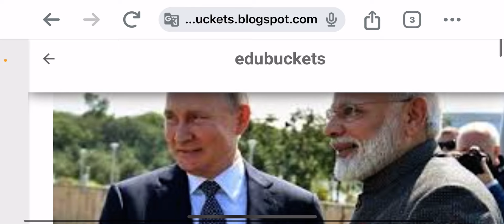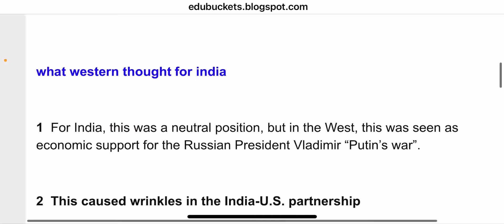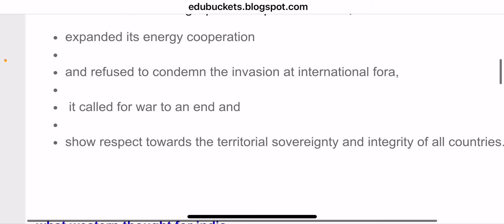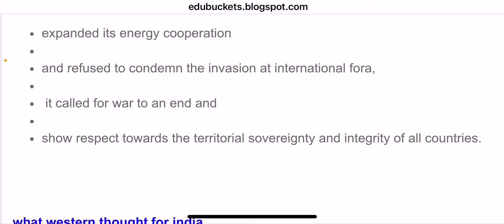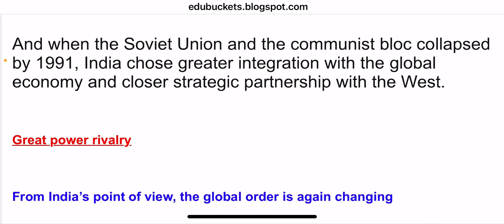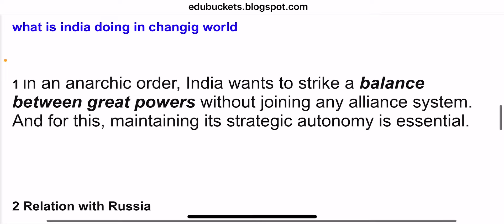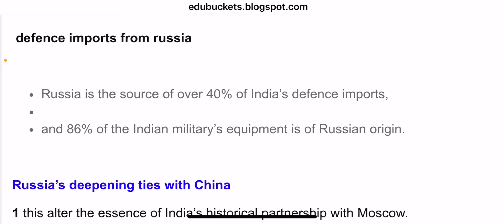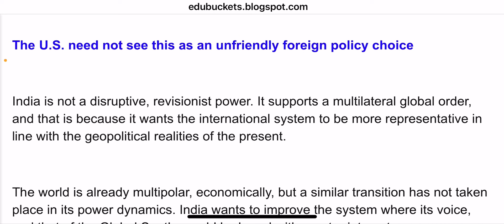Strategic autonomy in indian foreign policy | भारत की विदेश नीति changing geopolitics में कैसी रही ?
straightgic autonomy in foreign policy of india

India’s partners in the West must understand that New Delhi wants the international system to be more representative in line with geopolitical realities.

Modi and russia visit

 1 July 11, 2024, two days after Prime Minister Narendra Modi had concluded his first visit to Moscow since Russia invaded Ukraine on February 24, 2022,

2 Eric Garcetti, the United States Ambassador to India

“In times of conflict there is no such thing as strategic autonomy; we will, in crisis moments, need to know each other.”

3 Joe Biden administration had expressed its “concerns”

“We have expressed those [concerns] privately, directly to the Indian government and continue to do so,”

 “a bet on Russia as a long-term, reliable partner is not a good bet... Russia would side with China over India any day of the week”.

4 Delhi to postpone Mr. Modi’s Moscow visit

There were reports in the U.S. media that U.S. officials had asked New Delhi to postpone Mr. Modi’s Moscow visit as the NATO summit was to begin on July 9, but India decided to go ahead with the plan, which “disturbed” the Biden administration.

Stress points, historical overview

strategic partnership between India and the U.S.

seems steady, stress points have appeared in the relationship in recent years.

Of these, the most consequential was India’s refusal to toe the western line vis-à-vis Russia on the Ukraine war.

India maintained its strategic partnership with Moscow

While the U.S. and its allies imposed economic sanctions on Russia and supplied weapons worth billions of dollars to Ukraine to fight the invading troops,

expanded its energy cooperation

and refused to condemn the invasion at international fora,

 it called for war to an end and

show respect towards the territorial sovereignty and integrity of all countries.